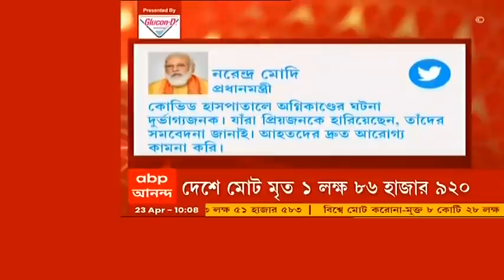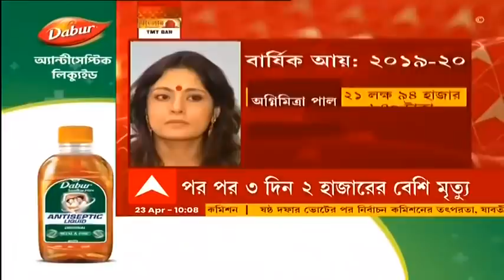Maharastra Hospital Fire: পালঘরে হাসপাতালে অগ্নিকাণ্ডের ঘটনায় শোকপ্রকাশ প্রধানমন্ত্রীর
মুম্বইয়ের (Mumbai) পালঘরে (Palghar) কোভিড (Covid) হাসপাতালে আগুন। কোভিড হাসপাতালের আইসিইউ-তে (ICU) আগুন লাগে। মৃত্যু হয়েছে ১৩ জন রোগীর। বাকি ২১ জন করোনা রোগীকে নিকটবর্তী হাসপাতালে সরিয়ে নিয়ে যাওয়া হয়েছে। এই মর্মান্তিক ঘটনায় শোকপ্রকাশ করেছেন প্রধানমন্ত্রী নরেন্দ্র মোদি (Narendra Modi)। ট্যুইটে তিনি লেখেন, ‘কোভিড হাসপাতালে অগ্নিকাণ্ডের ঘটনা দুর্ভাগ্যজনক। যারা প্রিয়জনকে হারিয়েছেন তাঁদের সমবেদনা জানাই।’ কেন্দ্র থেকে মৃতদের পরিবার পিছু ২ লক্ষ টাকা করে ক্ষতিপূরণ দেওয়ার কথা ঘোষণা করা হয়েছে। পাশাপাশি মহারাষ্ট্র সরকারের পক্ষ থেকে পরিবার পিছু ৫ লক্ষ টাকা করে ক্ষতিপূরণ দেওয়ার কথা ঘোষণা করা হয়েছে।